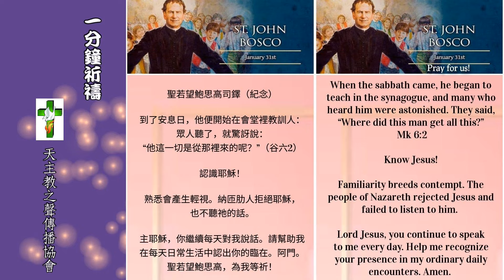【一分鐘祈禱】2024.01.31